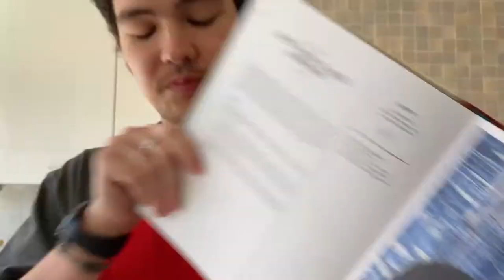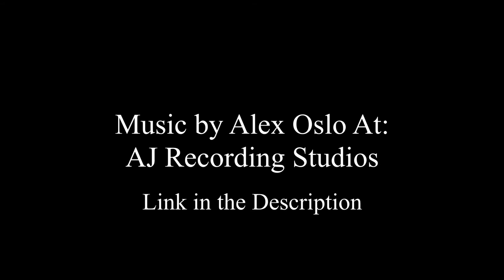Review of Japaneasy Cookbook by Tim Anderson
Student cook review of the Japanese cookbook, Japaneasy. This is a great cookbook which I strongly recommend. Link for it can be found down below:

Japaneasy: Classic and Modern Japanese Recipes to (Actually) Cook at Home:

Some Cooking Instructions:

The hot oil was at 160 degrees for the donuts.

Pork we used 300 grams worth. Beansprouts was about 150 grams